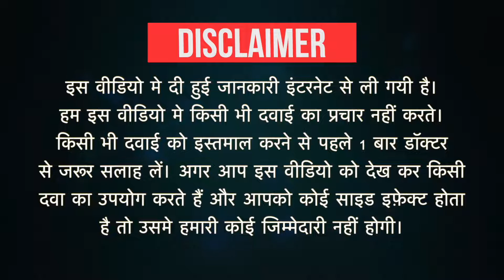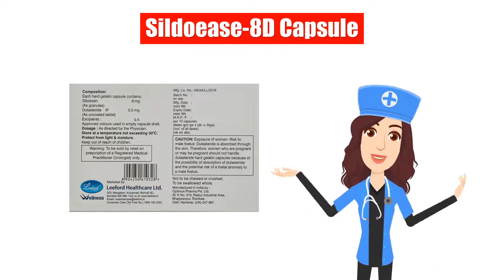Sildoease-8D Capsule Uses in Hindi | Side Effects | Dose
Sildoease-8D Capsule Uses in Hindi | Side Effects | Dosage